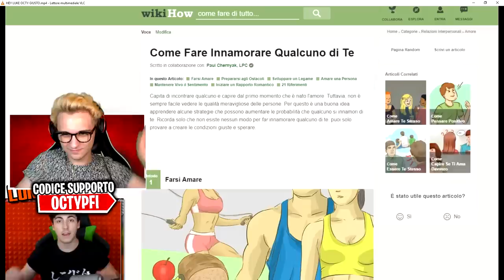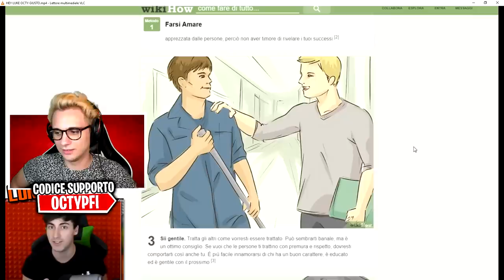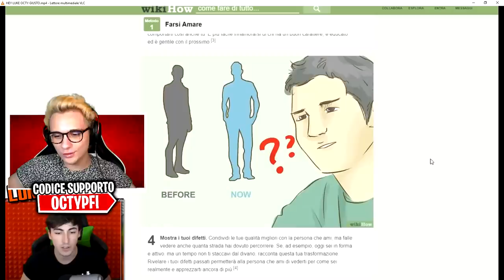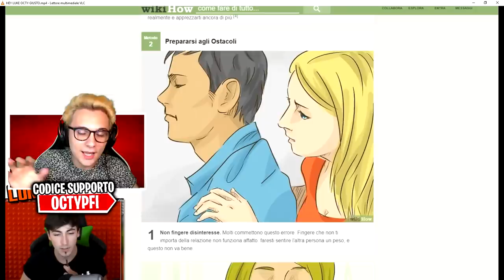LIFE COACH reagisce a LUKE di SHIKOKUJIN che CI PROVA con HEYMARINN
⏩Tastiera economica🔗
🔹Monitor Principale🔗
🔹Monitor Secondario🔗